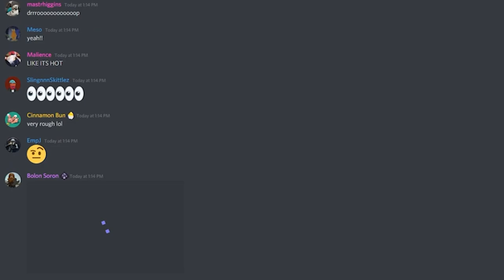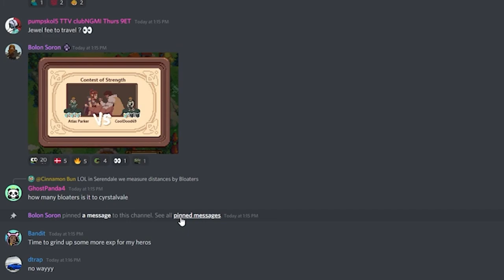DeFi Kingdoms Community AMA 2/14/22 Game Mechanics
Welcome to DeFi Kingdoms, the #1 game on the Harmony blockchain. DeFi Kingdoms is a nostalgic pixel art game that combines a DEX, a liquidity pooling opportunity, and a market of rare, utility-driven NFT Heroes. Join us in-game and start playing to earn, or come and be a part of the community on our Discord server or the social media platform of your choice!